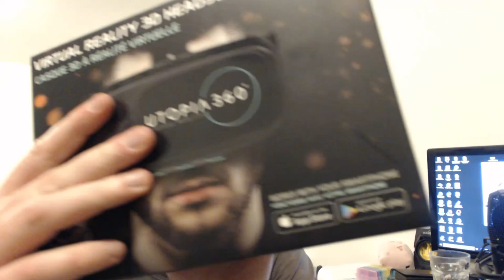UTOPIA 360 virtual reality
Petite vidéo sur le casque UTOPIA 360 VR